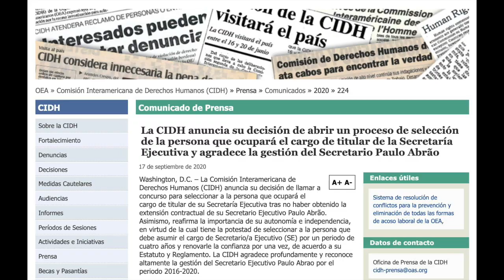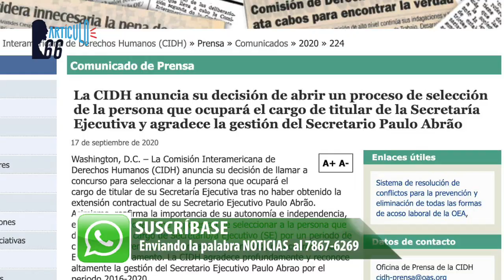Ortega llama «cobardes» a opositores en medio de decenas de escoltas y carros blindados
Opositores  y analistas se burlaron del dictador y lo señalaron de cobarde por mantenerse resguardado en su búnker de El Carmen y no dar un paso sin la decenas de escoltas, paramilitares y carros blindados